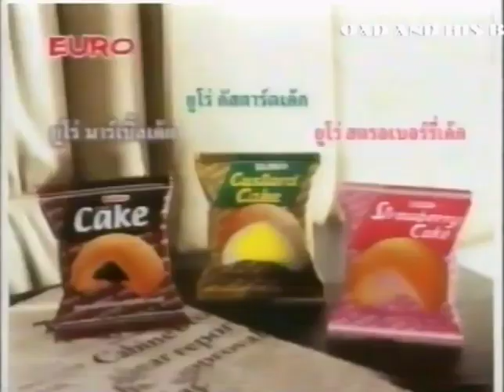Euro Custard Cake (ยูโร่คัสตาร์ดเค้ก) 15s - Thailand, 2001